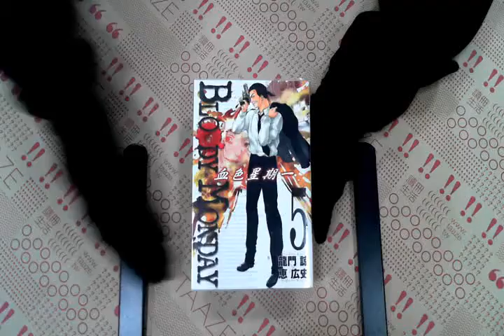TAAZE｜BLOODY MONDAY～血色星期一～（5） 二手書書況 9789861034737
TAAZE｜讀冊生活網路書店「BLOODY MONDAY～血色星期一～（5）」，找二手書請至